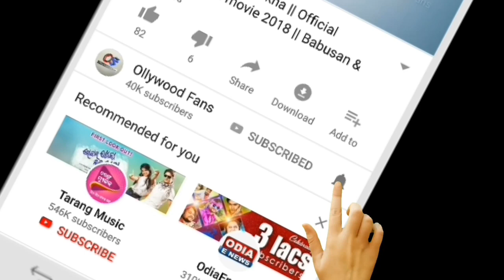Ajira Rasifala | 03 june 2020 ( ବୁଧବାର) Today odia Horoscope | Odisha rasifala prediction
odia bayagita
odia sadhubani
odia anuchinta
odia tips
odia vastu tips
vastu bichara
odia nitibani